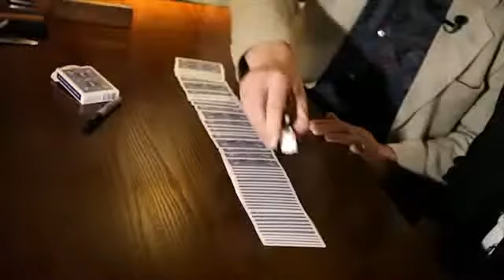More iCandy 2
More iCandy Volume 1 by Lee Smith and Gary Jones - DVD